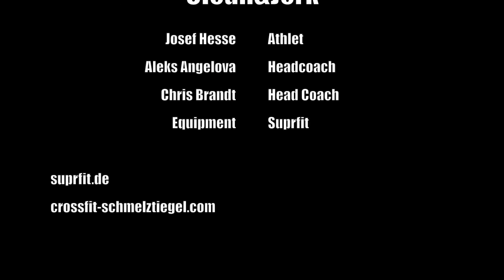CrossFit Schmelztiegel - Clean & Jerk - Suprfit.tv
Josef von CrossFit Schmelztiegel beim Clean & Jerk. Josef ist ein erfolgreicher Nachwuchs Gewichtheber der unter anderem in Heidelberg bei CrossFit Schmelztiegel trainiert.